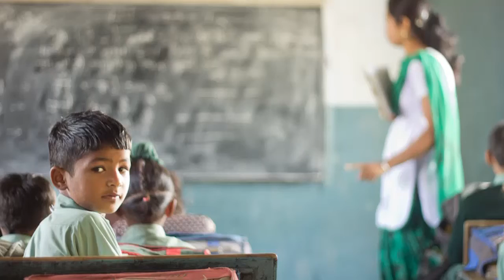Appeal by Bijay das in Local Language